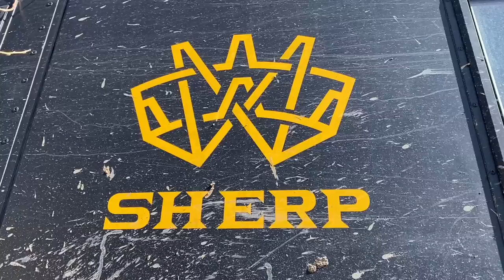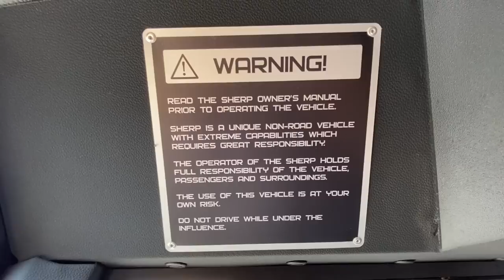Презентація сніго-болотоходу SHERP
В Анкарі відбулася презентація сніго-болотоходу SHERP вітчизняного виробництва, який розробляли протягом 20 років та який не має аналогів у світі. Всюдихід має кілька модифікацій. Представлена в Анкарі модель SHERP N1200 має вантажопідйомність 1200 кг, максимальну швидкість по суші - 40 км/год, по волі - 6 км/год., максимальний кут підйому - 35 градусів, дорожній просвіт - 1 метр, паливна автономність - 65 год., витрата палива - 5 л/год.